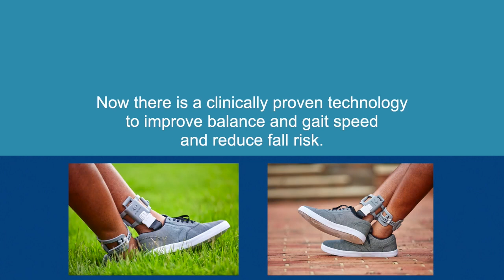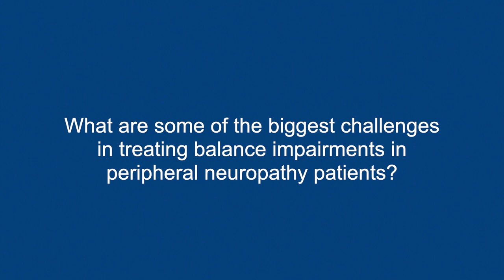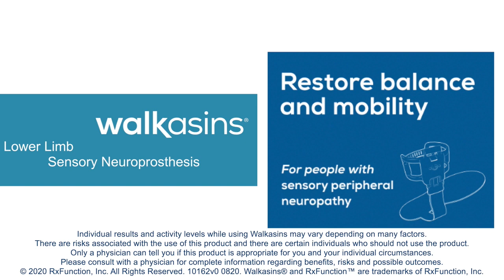RxFunction - What is Walkasins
"RxFunction – What is Walkasins" is a general video about Walkasins® Lower Limb Sensory Neuroprosthesis with testimonial from Walkasins users and clinicians.

Walkasins® is an external lower limb sensory prosthesis intended to replace the nerve function used for detection and signaling of foot pressure sensation. The company developed Walkasins to help improve balance in patients who experience gait and mobility problems due to sensory peripheral neuropathy, a disorder where the nerves in the feet are damaged causing numbness. Walkasins are available by prescription following evaluation by a trained clinician. According to the National Institutes of Health, an estimated 20 million Americans have some form of peripheral neuropathy, commonly a consequence of diabetes and chemotherapy, and widely present in the elderly population.

About RxFunction, Inc.
RxFunction™ is a medical device company with a mission to design and market medical technologies that restore balance, increase mobility, and enhance confidence for patients at risk of falling. Privately held and headquartered in Eden Prairie, Minnesota, RxFunction created the Walkasins® lower limb sensory prosthesis, building upon patented technology developed by co-founder and scientist Lars Oddsson, PhD. Development of Walkasins was supported by Small Business Innovation Research grants from the National Institutes of Health (AG040865) and the product is manufactured in Minnesota.